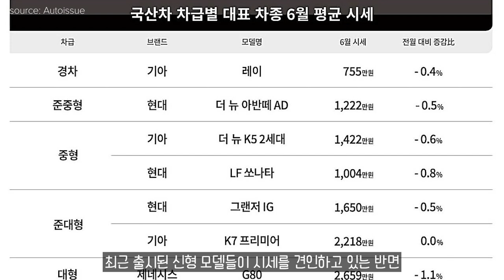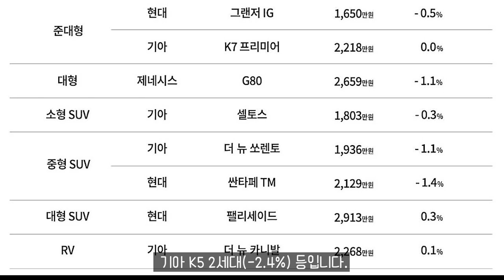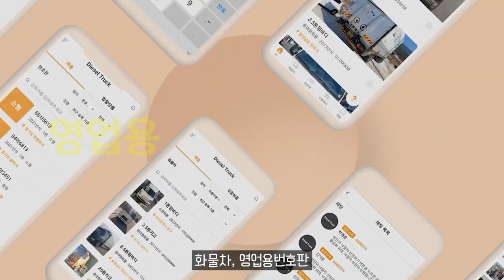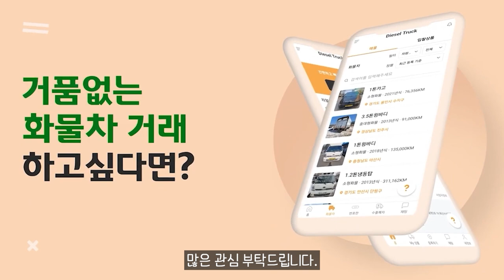2024년 6월 중고차 시세는 어떨까？